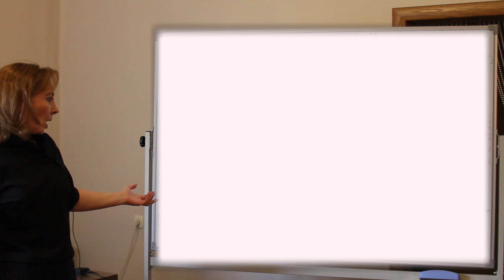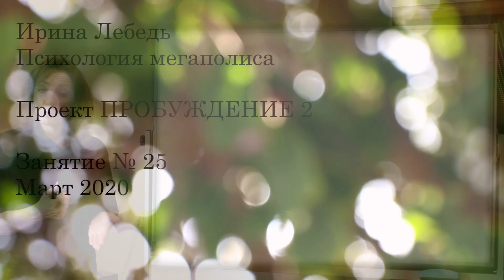Проект Пробуждение 2 Занятие № 25 "Где Ваша точка опоры? В себе или в другом? Мышления = состояние"